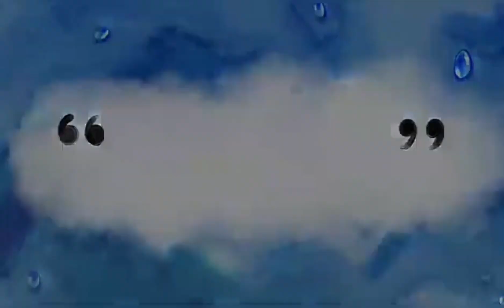NAACH MERI RANI Dance Cover | Guru Randhawa ft. Nora Fatehi | RDDC STUDIO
Performed & Choreography by: RITUPARNA & RITUPRIYA
Shooted BY :
Edited by :

Song: Naach Meri Rani
Singer: Guru Randhawa & Nikhita Gandhi
Featuring: Guru Randhawa & Nora Fatehi
Composer & Lyrics: Tanishk Bagchi